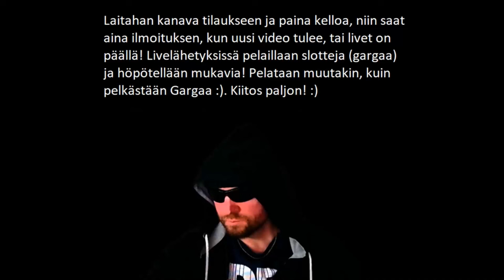Lauantai-Illan GARGAT! NYT KULKEE!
Gale Giittää Ja Gumartaa! :) My good friend